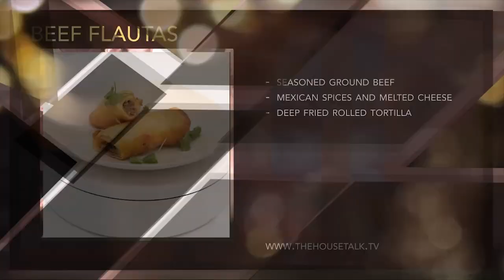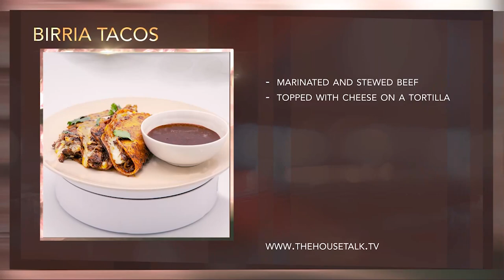Suede Onyx Talks About Being Enlightened By BDSM, And Performs A Live Show!| The House Full Episode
Suede Onyx, president of the southwest chapter of Onyx, a BDSM, kink, and fetish club for people of color takes us into his world.